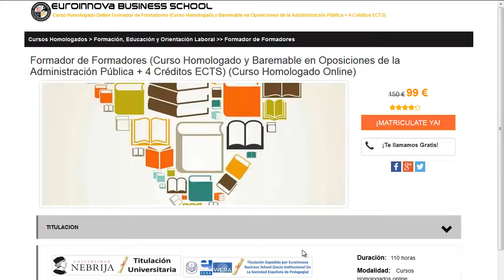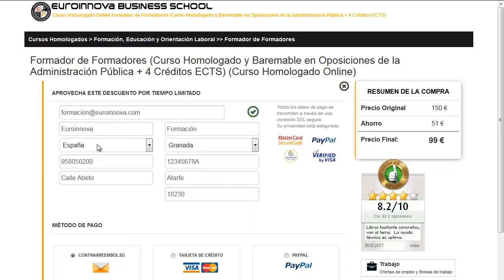cursos forestales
cursos forestales. Si quieres encontrar los más interesantes posgrados para cursos forestales solo tienes que pinchar en el Sitio web de Euroinnova Formación y accederás de todos los master homologado.

Contamos más de 10000 programas formativos y también cursos gratuitos que te permitirán engrandecer tu conocimiento. Te ayudamos en todo lo que quieras aprender sobre cursos forestales así como de precios, descuentos, dónde se estudia, estudio online, estudio a distancia.